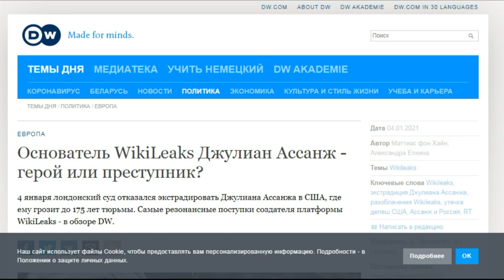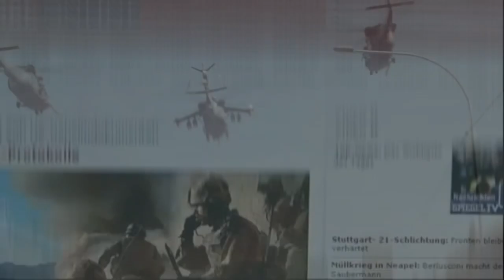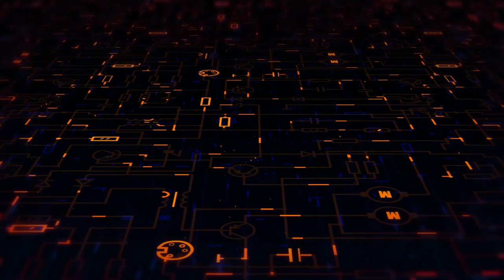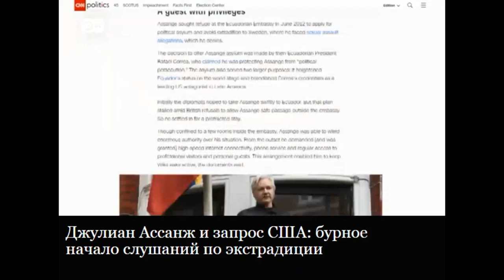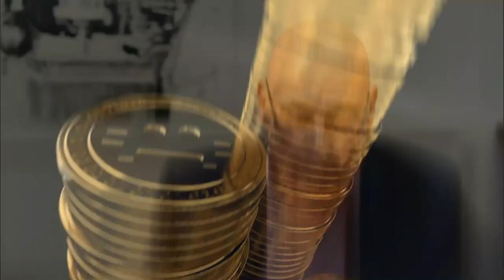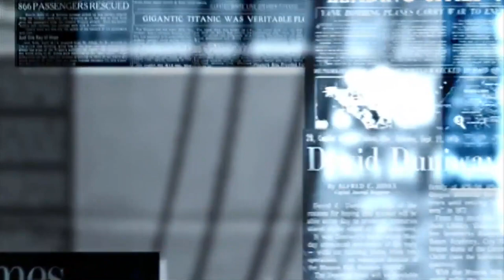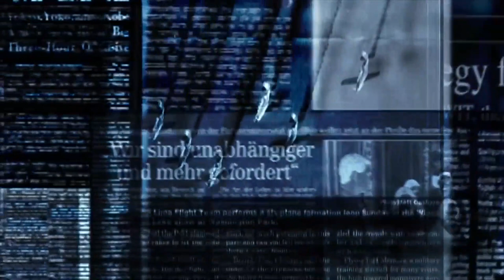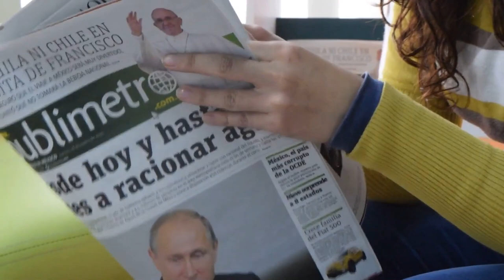Джулиан Ассанж | ВЗЛОМЩИК СИСТЕМЫ - УЗНИК СИСТЕМЫ | WikiLeaks